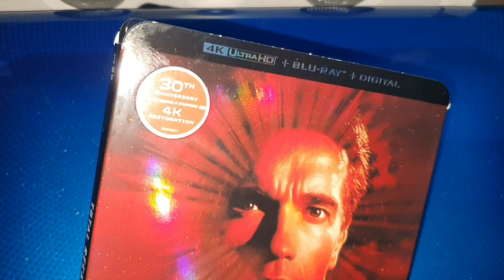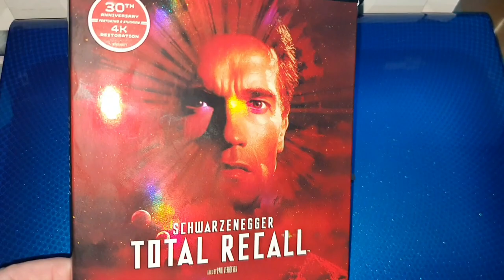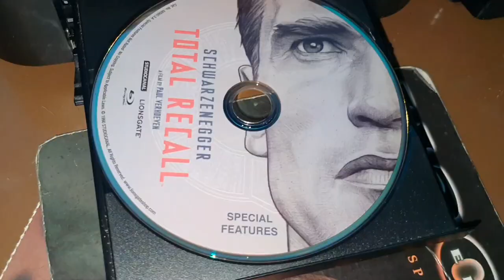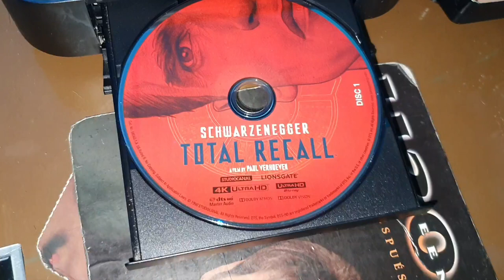TOTAL RECALL 4K ULTRA HD BLU-RAY UNBOXING + MENU